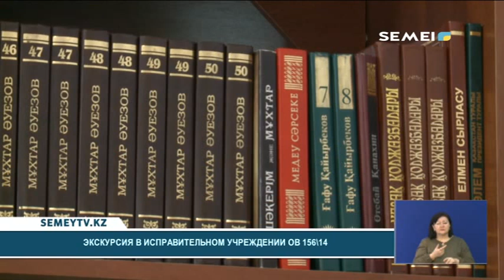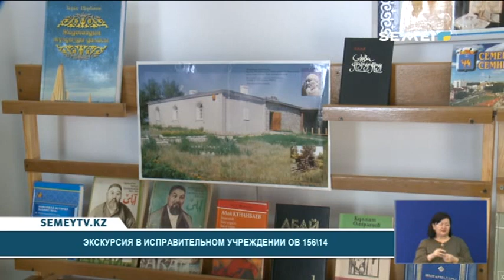Итоговые новости (25.02.2020)